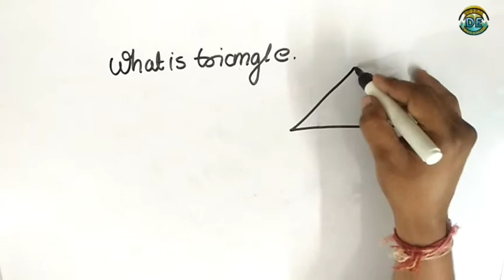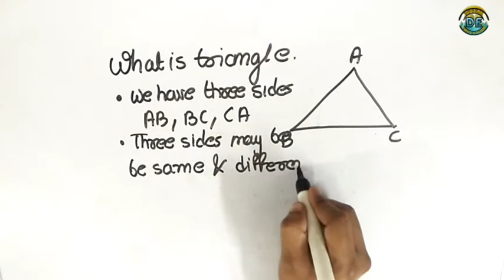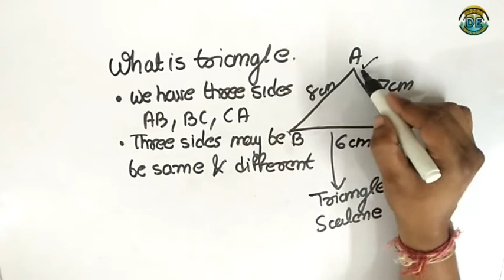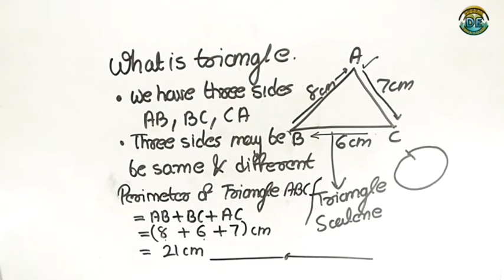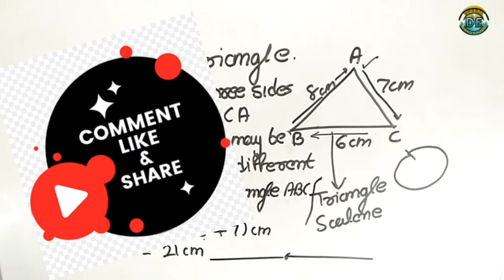How to find perimeter of Triangle|Tribhuj ka parimap kase nikale| Math Trick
How to find perimeter of Triangle|
Tribhuj ka parimap kase nikale|

In this video we discuss how you find the perimeter of triangle & each thing about triangle. So that you learn the concept forever.

Our Previous videos of Maths

Maths trick by Duggal sir
Best logic that you have ever seen
Its an amazing tool to find maths Questions quickly.

In this video, we are going to learn  Maths Short Trick. We have explained different calculation methods which can save a lot of your time in exams. In this series of videos, we will give you short tricks of all chapters after completion of this series you will be able to fasten your calculation.